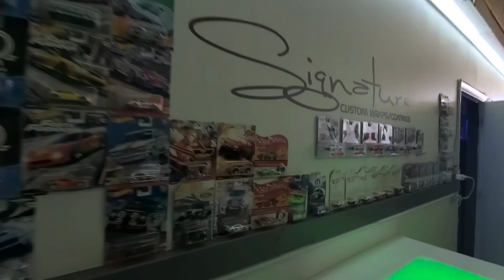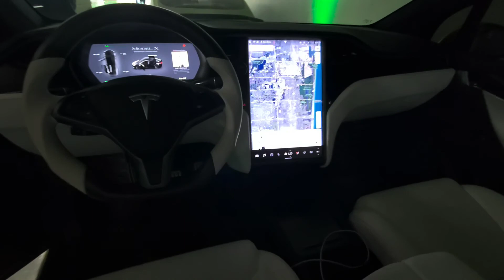RICH REBUILDS V8 TESLA UPDATE at Electrified Garage Dania Beach